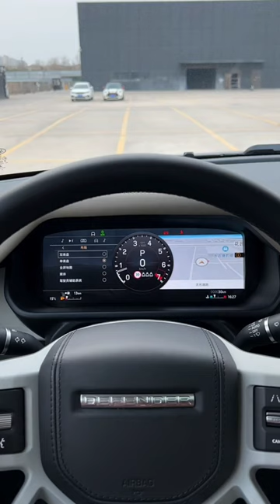Land Rover Defender Tiger Edition